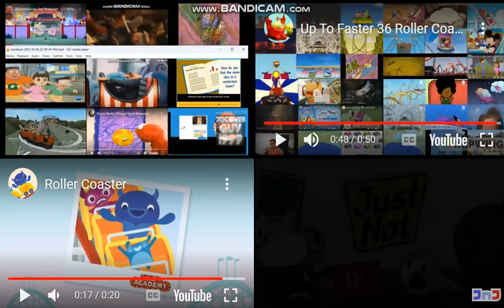Up to faster 37